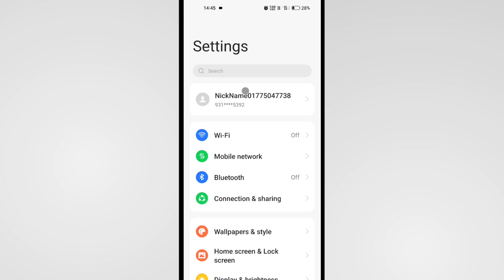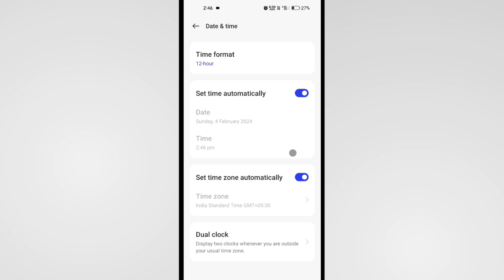Oppo Phone Me Time Kaise Set Kare | Oppo Mobile Ka Time Kaise Sahi Kare